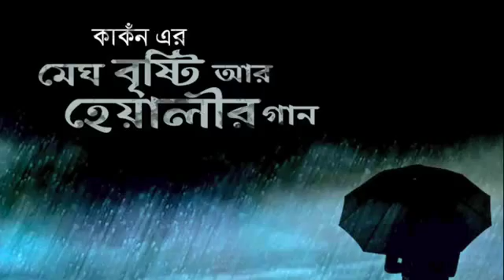Kachher Manus কাছের মানুষ